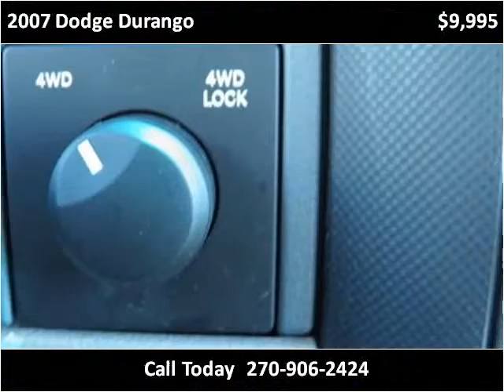2007 Dodge Durango Used Cars Benton KY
This 2007 Dodge Durango is available from Doug Dotson's Champion Auto Mart.